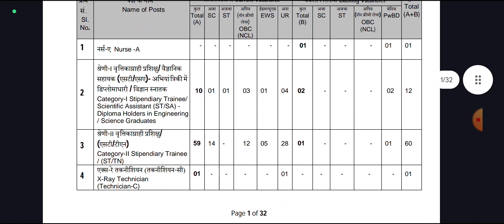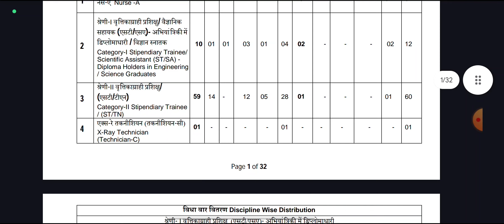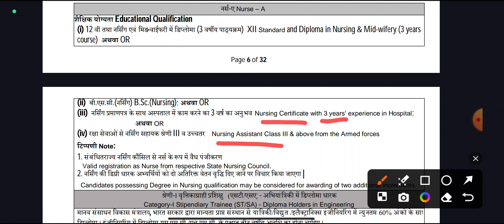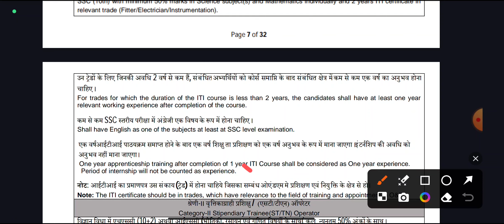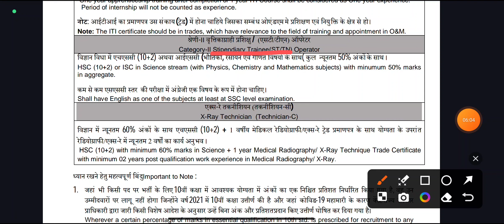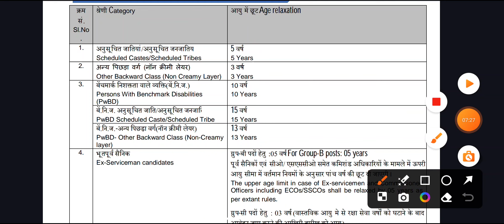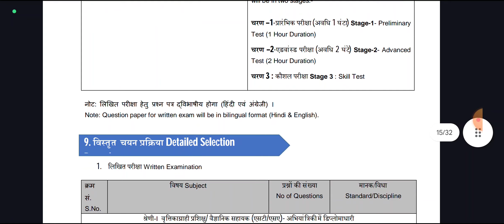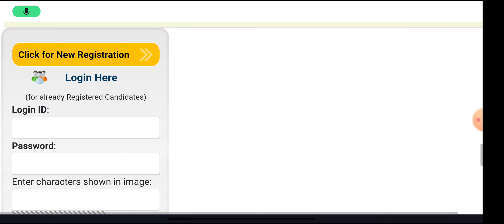10th Pass Government Jobs 2024 💼 Tamilnadu government jobs 2024 👨‍💼 TN govt jobs 2024 in tamil